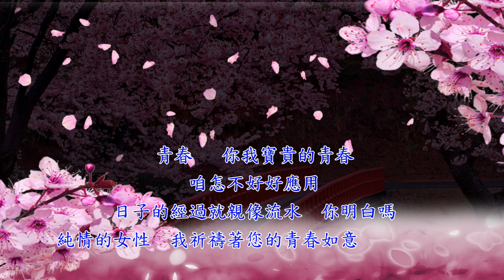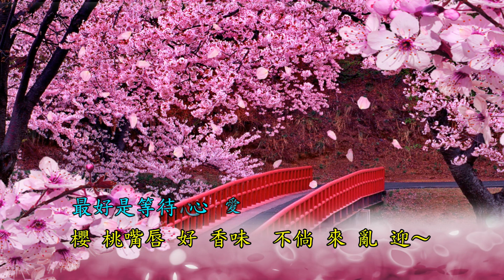洪一峰 青春愛戀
青春愛戀

作詞　葉俊麟　作曲　中山晉平
鈴鈴唱片音樂出版

青春　你我寶貴的青春　咱怎不好好應用
日子的經過就親像流水　你明白嗎
純情的女性　我祈禱着恁的青春如意　自由快樂

你希望趁着青春　陪伴着一位男性
應該着明白花枝　青春的活命
可愛春天若過去　秋風冷像冰
容易來耽誤着你　滿腹的熱情

你希望趁着青春　愛慕着一位男性
應該着表示本身　純真的心情
櫻桃嘴唇好香味　不倘來亂迎
最好是等待心愛　態度會分明

你希望趁着青春　熱戀着一位男性
應該着不倘癡迷　失去了冷靜
一時茫茫踏入去　禍害了一生
想不對已經着愛　永遠嘆悲情